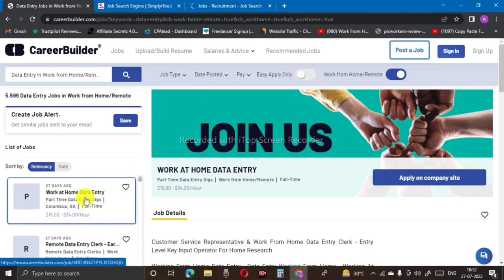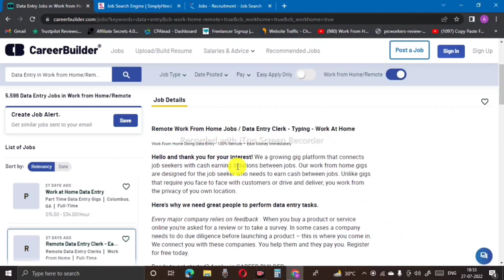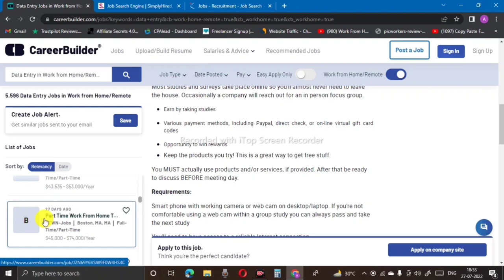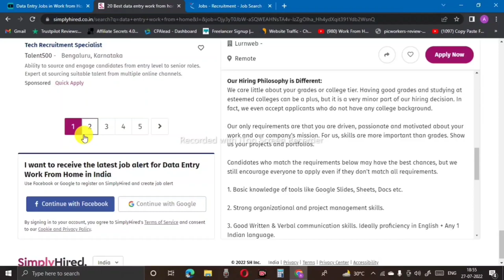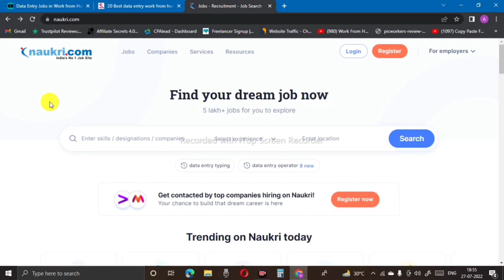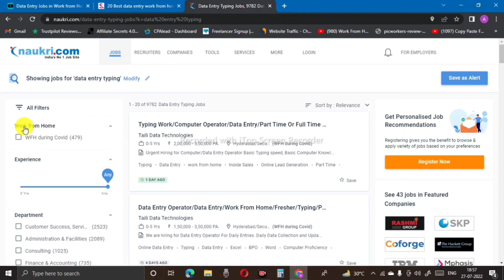Earn Money With Data Entry Work | New Earning Site Today | Make Money Online 2022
Money With Data Entry Work | Make Money Online 2022- New Earning Site Today, Earn Money Online

Topic-
Hello guys, in this video we discuss about a best trusted earning website where you can earn money with data entry work having no investment . This is the real earnings website which is best for earn money online. Also anyone can do it. This is the best work from home opportunity for make money online 2022.

Do Simple Task and Earn | New Earning Website Today | Make Money Online 2022 | Best Earning Site

New Earning Website Today | Complete Task and Earn Money Today | Earn Money Online $10 a Day

Online Earning Website 2022 | Only 1 Hour Work and Earn $50 Per Day | Make Money Online 2022

Sell PLR Products and Earn Today | PLR ebooks | New Earning Website Today | Make Money Online 2022

Earn Money from Chatting $300 Per Week | Best Earning Website Today | get paid for chatting online

earning website,
earn money online no investments,
earn money without investments,
free earning sites without investments,
money earning websites for students,
new earning site today,
online earning,
website earning,
best trusted earning websites,